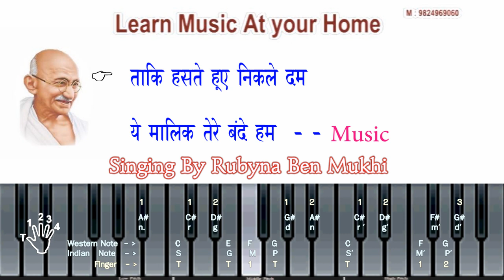ऐ मालिक तेरे बन्दे हम Ae Malik Tere Bande Hum LISTENING You Can Learn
ऐ मालिक तेरे बन्दे हम Ae Malik Tere Bande Hum Demo
महात्मा गांधी की 150वीं जयंती पर इस साल दो से नौ अक्तूबर तक देशभर के स्कूलों व कॉलेजों में उनके प्रिय भजन की गूंज होगी। ताकि नई पीढ़ी गांधी जी के सत्य, अहिंसा, सद्भाव जैसे संदेशों को उनके जीवन के साथ जान सके।

इस बार गांधी जी की 150वीं जयंती मनाई जाएगी। जिसके लिए सरकार के साथ ही स्कूल कॉलेजों में भी जोर शोर के साथ तैयारियां की जा रही है। छात्र भी गांधी जी की जीवनी, महात्मा गांधी पर गीत, गांधी जी पर भजन, गांधी जी के गीत,

Learn Music At Your Home द्वारा प्रस्तुत संगीत के प्रोजेक्ट बिलकुल नए शिक्षार्थी को ध्यान मे रखकर बनाया ही गया हे , साथ ही इससे वे परीक्षार्थी भी अवश्य लाभान्वित होंगे , जो संगीत की विविध परीक्षाओ मे बेंठ रहे है

हमारे म्यूजिक प्रोजेक्ट मे हर गीत या राग के तीन ट्रैक हे !

1) लिसन ट्रेक : इस ट्रैक विसन मे गीत और इसके शब्द और स्वर के साथ सिंगिंग होगी , जिसे आप बार बार सुने , ताकी गीत का चलन , स्वर और ताल के बारे मे जानकारी होगी और साथ मे की-बोर्ड भी दिखाई देगा जिसके स्विच पे आप को इंडियन और वेस्टर्न स्वर दिखाई देगा जो स्वर इस सॉन्ग मे बजे हे साथ मे उंगलिया के नंबर भी दिखाई देगा ... जब गीत मे जो स्वर बजता होगा वो स्वर पे लाइट होगी आप को उसे देख -देख के अपने केसियो बजाना हे इसी तरह आप केसियो बजाना घर पे सीख सकते हो
2 ) प्रैक्टिस ट्रैक : इस ट्रैक विसन मे आप अपने आप आसानी से सिंगिंग की प्रेक्टिस कर सकते हे , गीत की हर एक लाइन गायक के द्वारा गाई हुई हे और उसी लाइन बाद मे हारमोनियम और रिदम के साथ ( कराओके ) बजती हे गीसके साथ आपको गाना हे , जिससे आप आसानी से पूरा गीत गाना सीख सकते हो !
3 ) परफॉर्मेंस ट्रैक : ये ट्रैक विसन आपको सेल्फ परफॉर्मेंस के लिए हे , आपने गीत को प्रेक्टिस करके तैयार कर दिया हो , और जब इसे आप को कही फंकशन मे स्कूल – कॉलेज ,धर मे या कोई स्टेज पोग्राम मे परफॉर्मेंस करना हो तो ये ट्रैक के साथ आप परफॉर्मेंस कर सकते हे ! किसी सहायक कलाकारो की जरूरत नही रहेगी ,

everyday u will see new raag sample...
And www. Youtube.come / Manish Rajyaguru